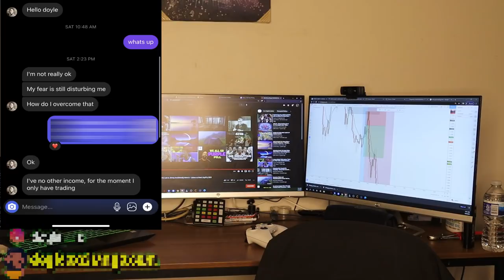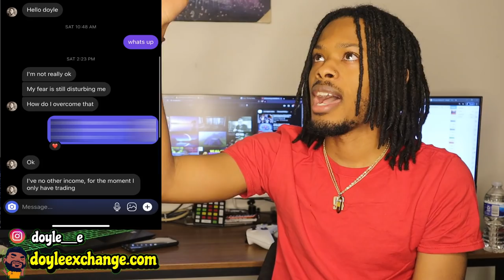Ready to be a Full Time Trader? PLEASE WATCH THIS! | FOREX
Recommended Forex Books:

Trading in the Zone
Naked Forex
Candlestick Trading Bible